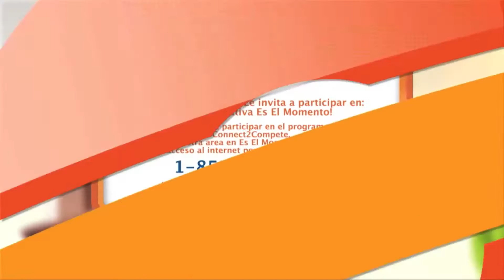Cox y Univision AZ te invitan a Feria "Es el Momento"!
Cox te invita a la Feria Es el Momento, este sábado 3 de agosto en Central High School en Phoenix!